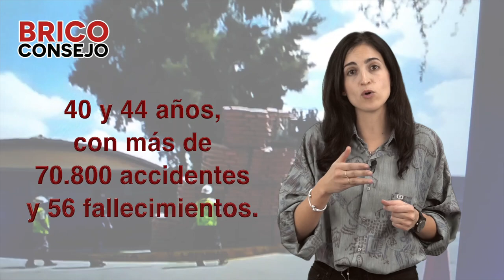RNtv Briconsejo nº 58 La No Reforma Laboral, Terrorismo Patronal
A estas alturas, al hablar de Reformas Laborales, parece que la postura de CGT al respecto está más que clara. Nos hemos opuesto a ambas normativas, a las de Zapatero de 2010, primero, y a la de Rajoy en 2012 más tarde. Una de las razones de peso por las que desde nuestra organización consideramos que las dos reformas, lejos de solucionar la situación de precariedad en la que está sumida la clase trabajadora desde hace décadas, es la que se refiere a la siniestralidad laboral. Desde CGT hemos apuntado a estas reformas, pactadas con el empresariado y los mal llamados “agentes sociales”, la causa de una paz social sustentada en el sufrimiento de quienes peor lo están pasando y cuya situación se ha visto agravada en los dos últimos años desde que irrumpiera la pandemia de covid en nuestra sociedad.

Si hay algo que realmente nos produce rabia es conocer que alguien pierda la vida mientras se la intenta ganar durante su jornada laboral, porque sabemos, cuando miramos a las estadísticas y a los datos que rodean estas muertes, que quienes perdieron la vida trabajando estaban realizando su labor en unas condiciones difíciles. Para CGT, que el Estado lleve a un trabajador o a una trabajadora hasta el punto de tener que elegir entre llevar un jornal a casa, que le permita mantener a su familia, pagar servicios básicos, etc. y volver a casa con vida simplemente es terrorismo.  Y como decíamos, las estadísticas nos permiten que podamos llamar a esta realidad por su nombre. De este modo, el “parte de guerra” del año 2021 (según las cifras del Ministerio de Trabajo hasta el mes de noviembre del pasado año), indica que 649 personas perdieron la vida en más de 458.000 accidentes laborales, una cifra que supera los accidentes acontecidos durante el año anterior, que fueron más de 392.000.

Andalucía sigue encabezando la lista de comunidades autónomas con mayor número de personas trabajadoras fallecidas. En total fueron 105 trabajadores y trabajadoras en más de 76.300 accidentes que tuvieron lugar durante la jornada laboral.

La mayoría de los accidentes que tuvieron lugar durante el año 2021 se produjeron en el sector servicios, con un total de 274 muertes.  Por grupos de ocupación, el de conductores y operadores de maquinaria móvil sufrió 38.659 accidentes laborales y 140 mortales.

Queremos señalar también el tramo de edad en el que más accidentes y muertes se produjeron en 2021. El mayor número de accidentes laborales se concentró en el tramo de edad de personas trabajadoras que tenían entre 40 y 44 años, con más de 70.800 accidentes y 56 fallecimientos. Sin embargo, el mayor número de muertes estuvo concentrado en el tramo de edad comprendido entre los 55 y 59 años, con 121 muertes en más de 46.400 accidentes.

Con estos datos, propios del Ministerio de Trabajo del Gobierno más progresista de la historia democrática de nuestro país, no podemos consentir que vuelvan a imponernos una “Reforma Laboral” que continúe de espaldas a la verdadera situación de los trabajadores y las trabajadoras.

Que existan, de enero a noviembre, 649 personas fallecidas por trabajar debería ser razón suficiente para derogar las dos Reformas Laborales del bipartidismo, -del que ahora ya podemos decir que forma parte quienes venían a asaltar los cielos para la clase obrera-.

Es por todo esto también que desde CGT vamos a continuar movilizándonos, junto a colectivos y organizaciones, contra los intereses de quienes menos tienen que perder: la clase política, empresarial y los sindicatos burócratas del régimen.